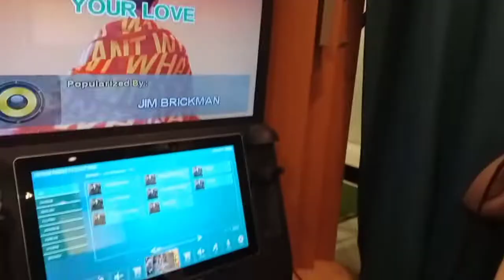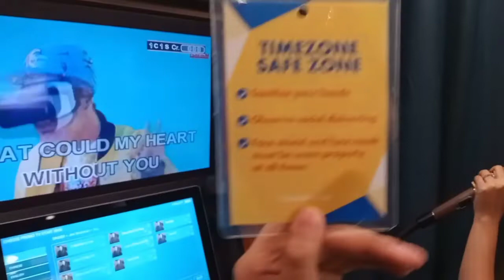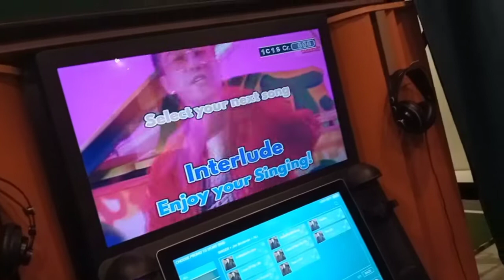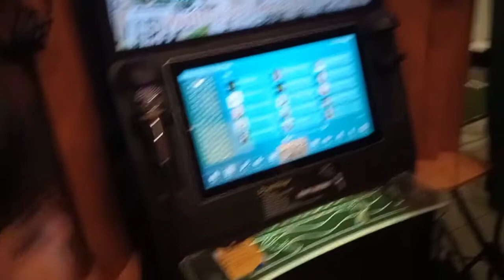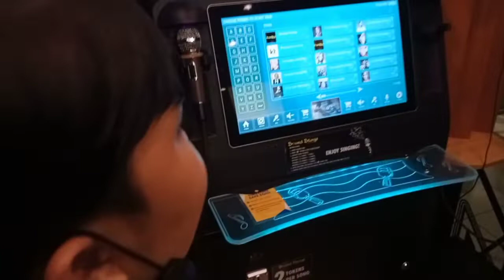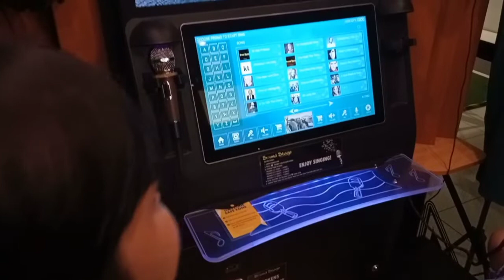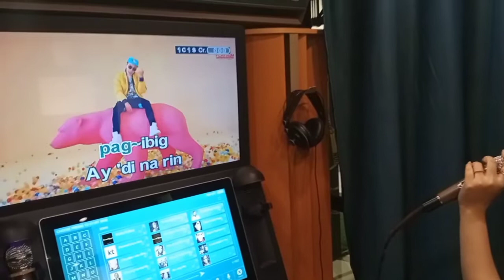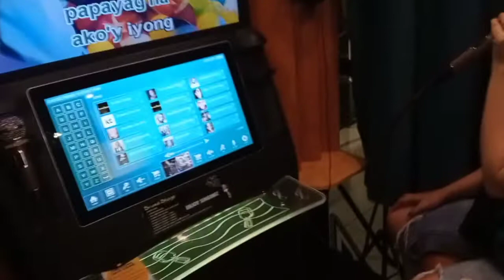Ep.# 53 Galing Kumanta ng Ate ko | Kala mong sumali sa "Tawag ng Tanghalan" | Kid Vlogger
Ang Galing ng ate ko kumanta guys, pang tawag ng tanghalan yan. konting sampol Pa lang yan.